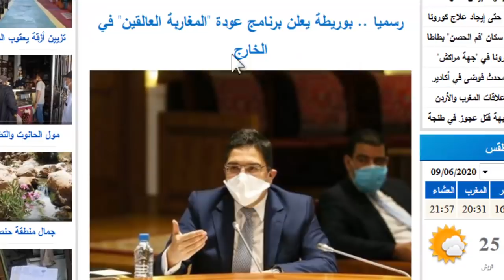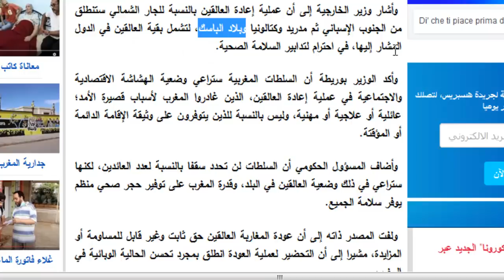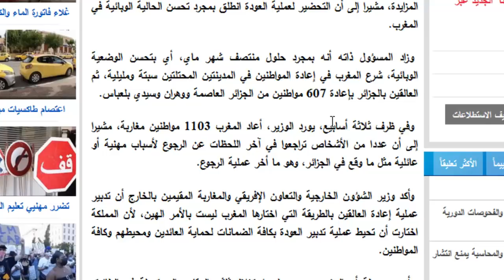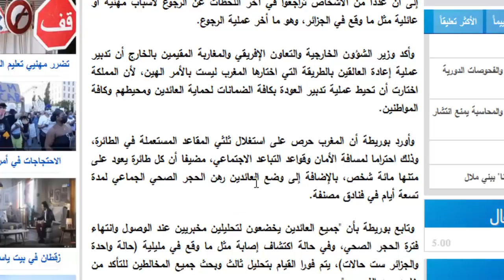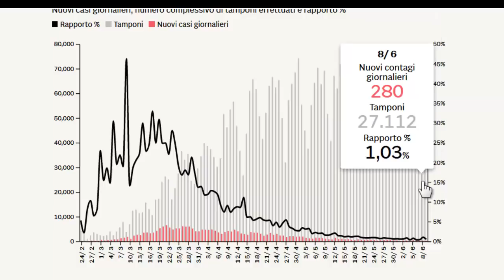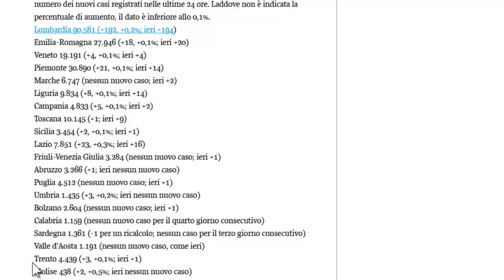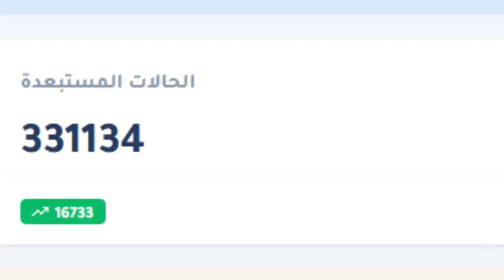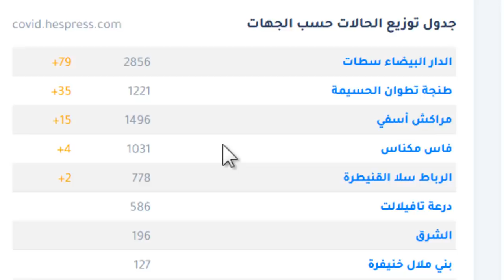أخبار - ✅ 09-06-2020 ✅ - رسمياً: عودة "المغاربة العالقين" إبتداءً من الخميس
قال ناصر بوريطة، وزير الخارجية والتعاون الإفريقي والمغاربة المقيمين بالخارج، إنه سيتم بدء عملية ترحيل المغاربة العالقين باسبانيا خلال ال48 ساعة المقبلة.

وأوضح بوريطة، أن عملية إعادة العالقين باسبانيا، ستهم  بالدرجة الأولى الأشخاص في وضعية هشاشة اقتصادية أو اجتماعية أو صحية ، وأصحاب التأشيرات القصيرة الأمد لأغراض عائلية أو إدارية أو سياحية أو علاجية ولا تشمل هذه العملية الأشخاص المقيمين " يضيف الوزير